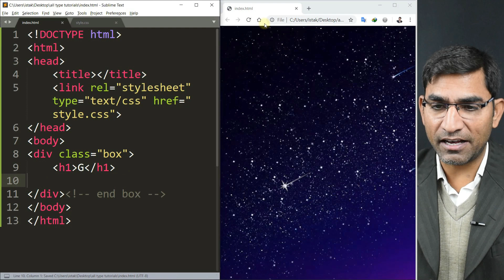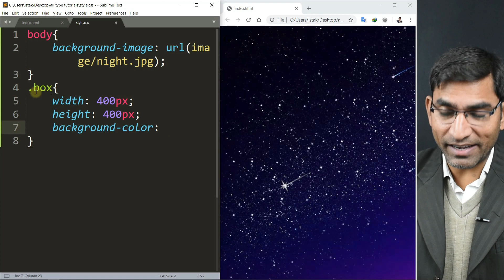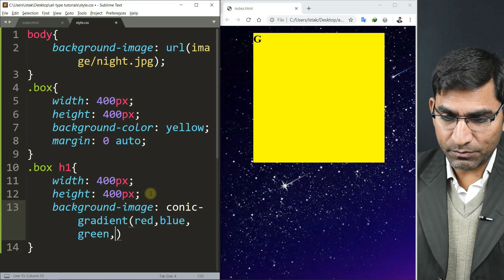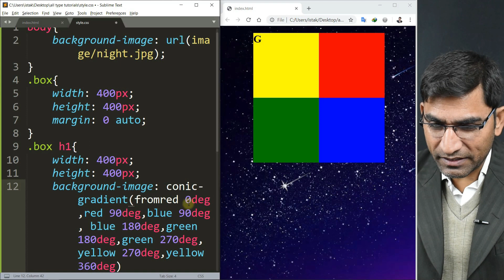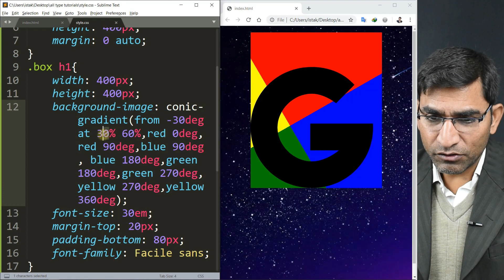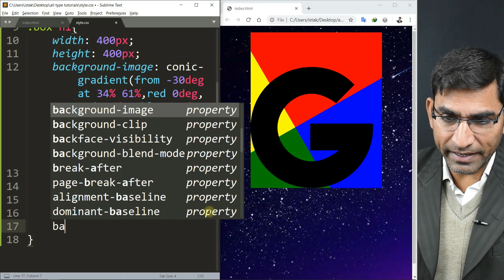Google logo with conic-gradient in CSS tutorial in hindi - urdu - Class - 13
In this tutorial, you will learn, How to create / How to make Google logo with conic gradient in css in hindi and urdu.  How to fill gradient color in text in css. This css tutorial created by Husain sir (Istakar Husain) on all type tutorials.